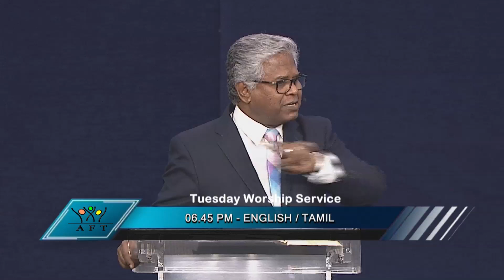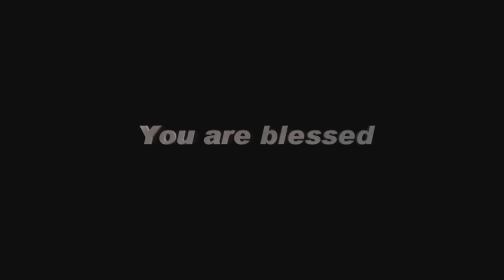GoodNews TV - 11 FEB 19 (English)